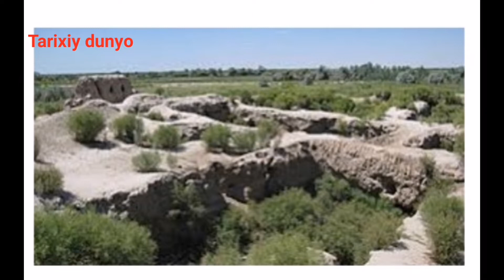Muhammad Xorazmshohning mamlakat mudofasiga oid tadbirlari va uning oqibati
Muhammad Xorazmshohning
mamlakat mudofasiga oid tadbirlari va
uning oqibati#tarixiydunyo